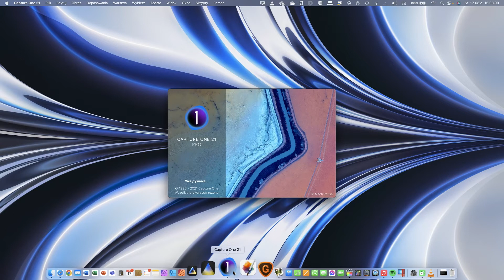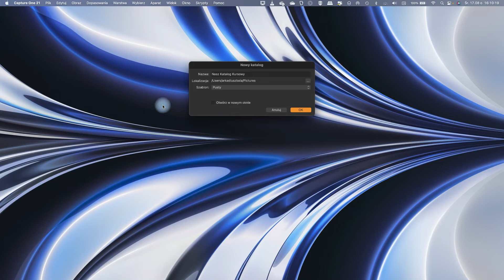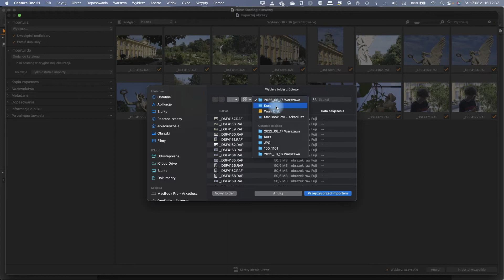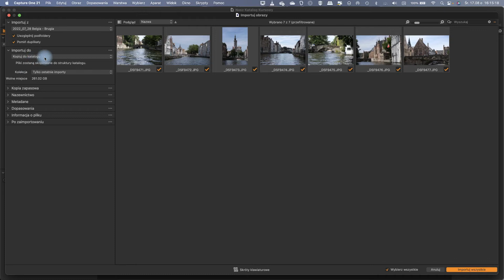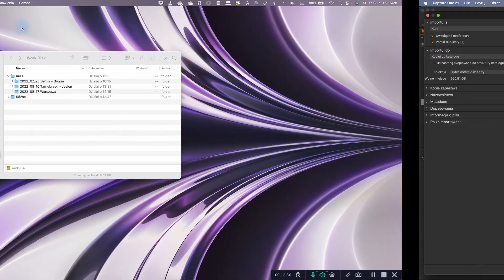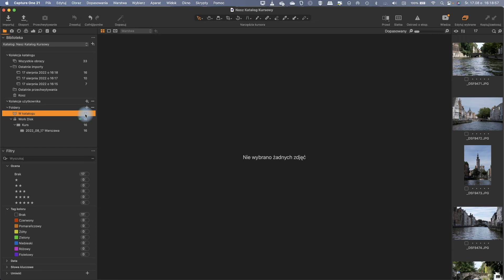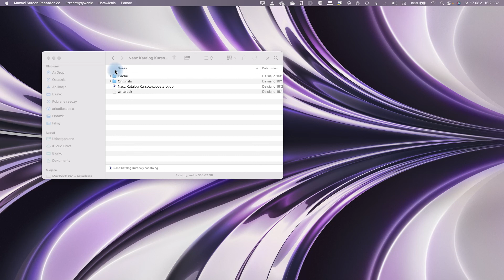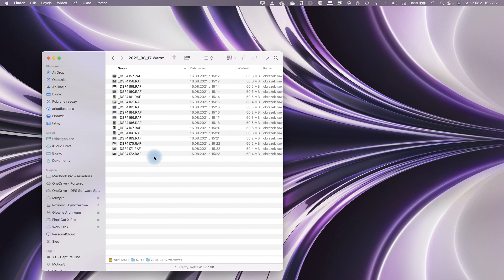Kurs Capture One - Lekcja 4 - Katalog - czyli jak się połapać w tych zdjęciach cz.1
Kurs Capture One - Lekcja 4 - Katalog - czyli jak się połapać w tych zdjęciach cz.1. W tej lekcji omawiam co to jest katalog zdjęć w Capture One, czym różni się katalog zdjęć Capture One od zwykłych katalogów dyskowych. Jak importować zdjęcia do katalogu. Jakie są sposoby importu i jakie ma to znaczenie.